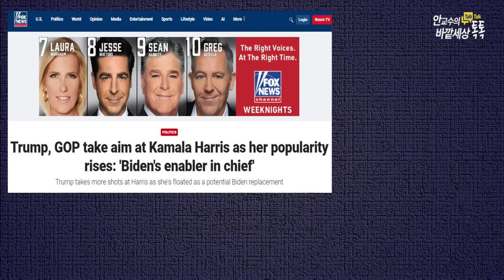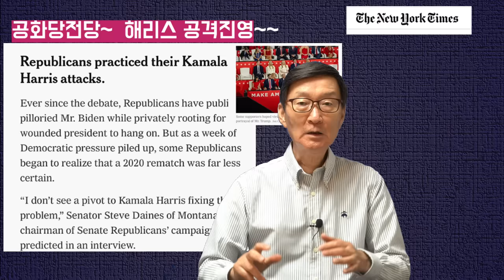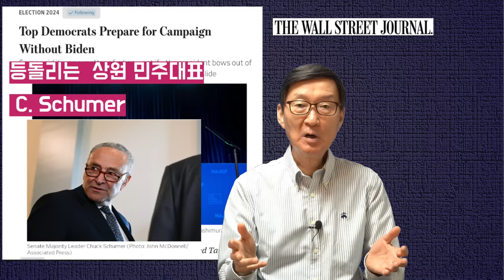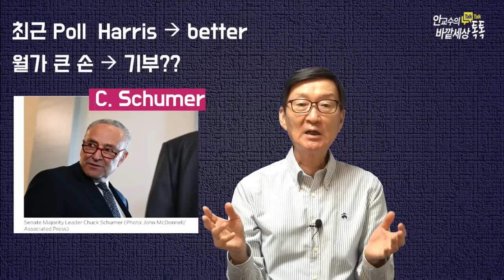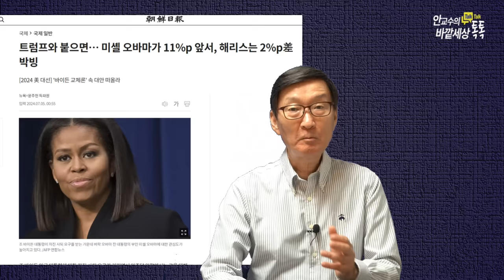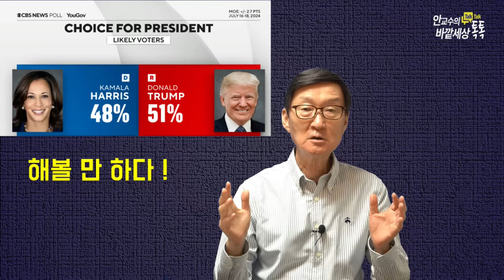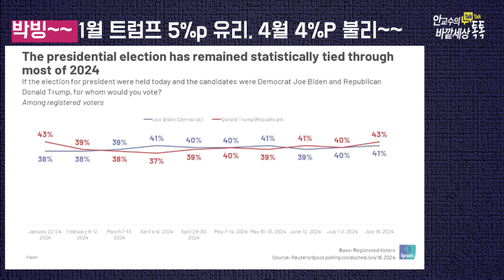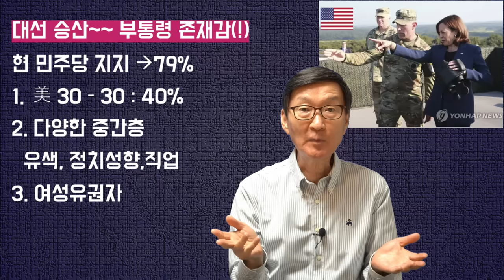美민주당,드디어,기수(!)교체~~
재미있는지식tv#공화당전당대회#트럼프#미국대선#